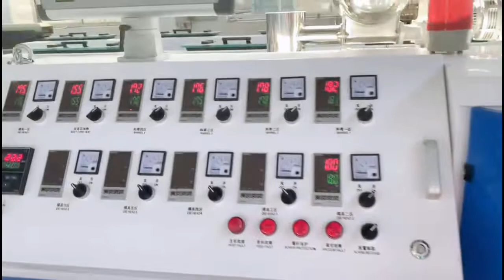Export to Morocco:50-200mm pvc tube machine/machine à tuyaux en pvc. WhatsApp:008615601566132